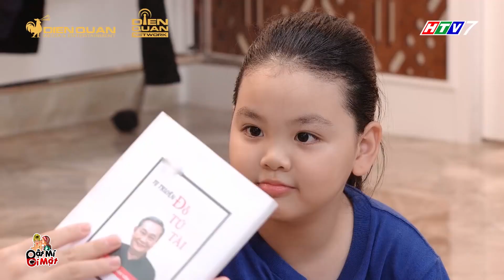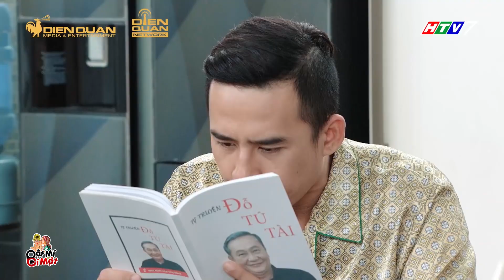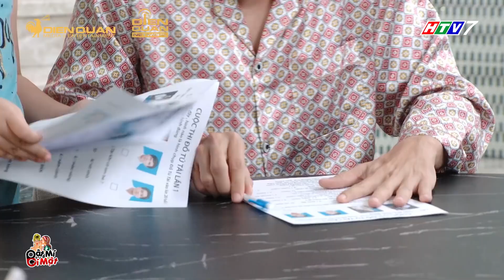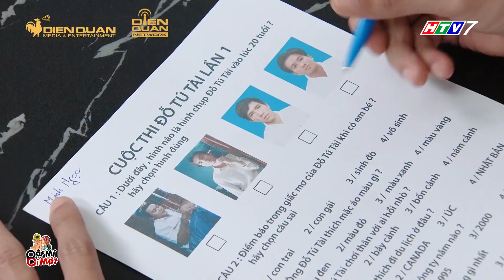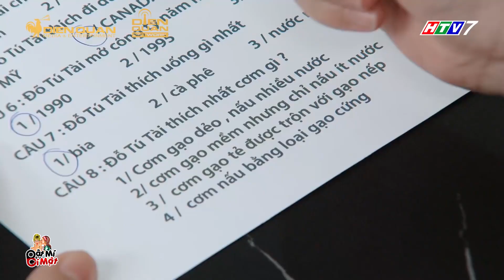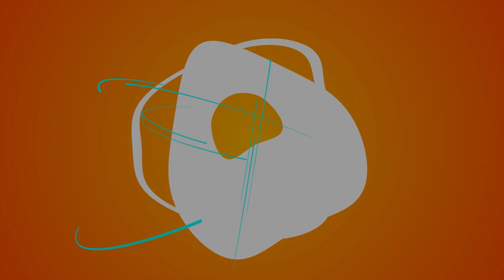Heri phiên bản Việt muốn "PHÁT ĐIÊN" khi về đến nhà vẫn phải thi ĐỖ TÚ TÀI | Gia đình là số 1 phần 2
Học, học, học qàiiiiiiiiii @.@